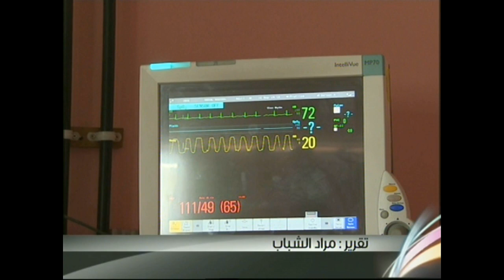وفاة الطفلة حبيبة - نشرة اخبار الدار 12 سبتمبر 2012